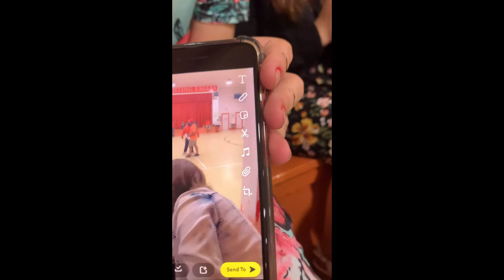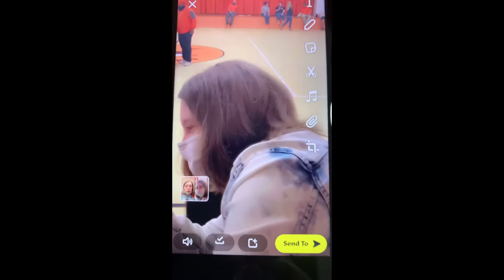Just at the Award Ceremony! It was fun!